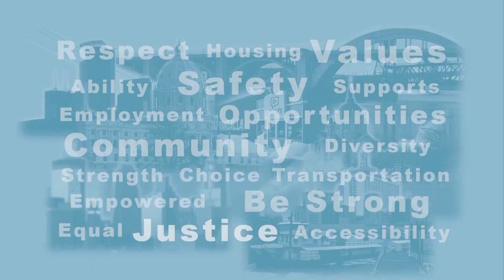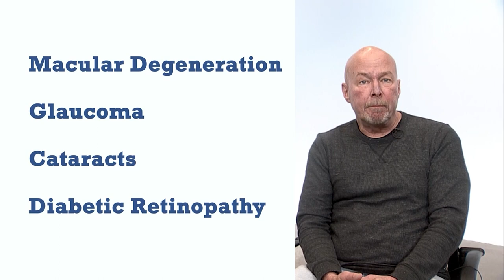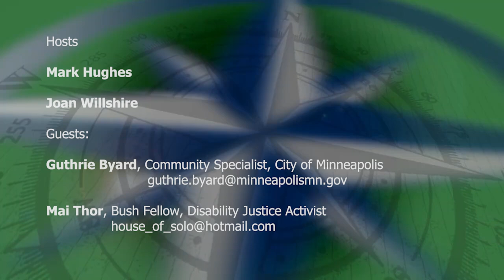Disability Viewpoints: Disability Justice, Minneapolis' Community Specialist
Host Mark Hughes talks with Bush Fellow and advocate Mai Thor about the Disability Justice movement. Host Joan Willshire talks with new City of Minneapolis Community Specialist Guthrie Byard, who will be the city's first specialist for issues of disability.